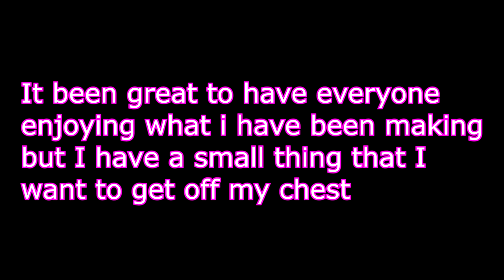I'm now A year older, but this time. I will change myself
YEs people. this is true. now I will no longer be the fabulous inkling anymore.